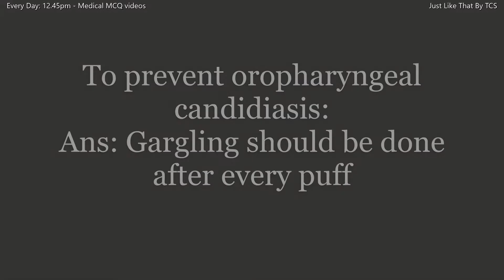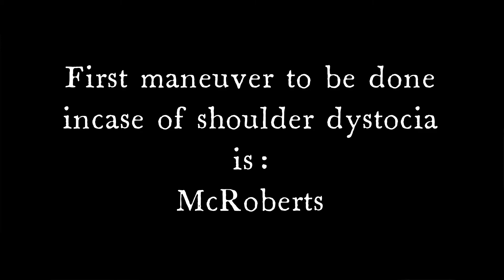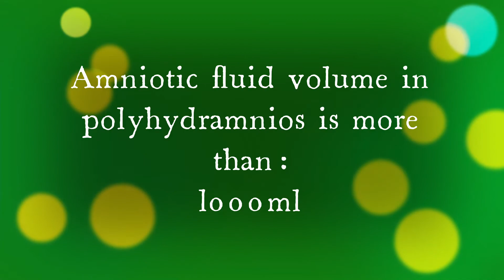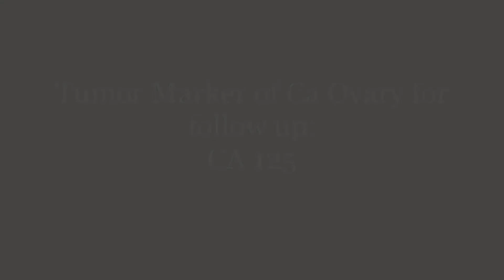FMGE | NEET PG Medical Entrance | How to crack FMGE with simple preparation| Daily MCQ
NEET PG Medical Entrance/ FMGE Screening test preparation in simple easy approach of daily MCQs